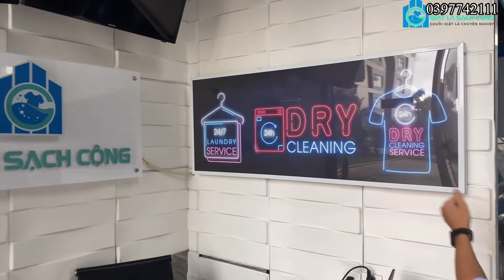Mở shop giặt sấy công nghiệp sử dụng những thiết bị gì? Shop giặt sấy chuyên nghiệp ở thành phố.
Mở shop giặt sấy công nghiệp sử dụng những th

 Video kênh giới thiệu anh chị tham khảo qua mô hình tiệm giặt khô là hơi ở Hà nội

Mô hình giặt đang là mô hình kinh doanh mang lại hiệu quả cao được rất nhiều anh chị quan tâm lựa chọn khởi nghiệp đầu tư.

Với những khu vực dân trí phát triển như thành phố các khu vực tỉnh .
Mô hình tiệm giặt cao cấp với những thiết bị máy hiện đại như máy

Dịch vụ sử lý giặt được tất cả những đồ có giá trị cao . Mô hình thể hiện sự chuyên nghiệp chất lượng giặt đảm bảo .

Mô hình phù hợp setup ở những khu vực phát triển
Sử dụng dịch vụ đơn vị mang lại cho khách trải nghiệm chất lượng tốt nhất .

Mr Huy :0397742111điện thoại em
Địa chỉ đơn vị : Nv7 - 37 khu biệt thự bộ công an , Tân triều , Hà Nội gần viện k3

Với kinh nghiệm nhiều năm setup tiệm giặt sấy công nghiệp những chuỗi cơ sở chuyên nghiệp
Đơn vị mong được hợp tác hỗ trợ anh chị phát triển kinh doanh thành công với nghề giặt là .